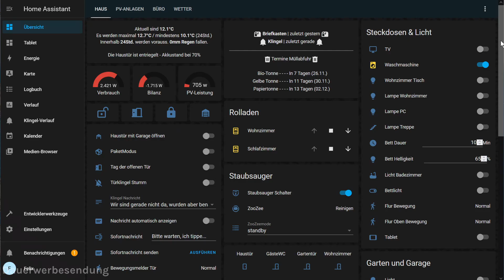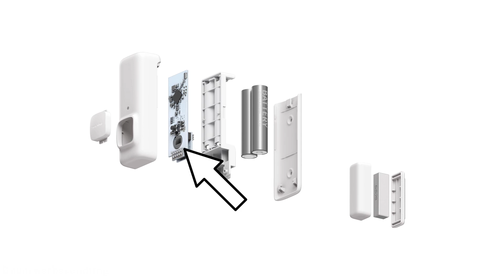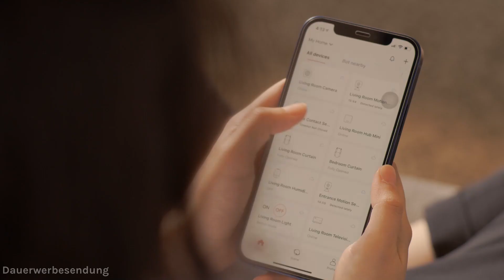SwitchBot - Kleine, smarte All-Rounder (ohne Cloud in Home Assistant)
Wenn ihr interesse an Switchbot Produkten habt:
Bei Amazon gibts 5% mit dem Code